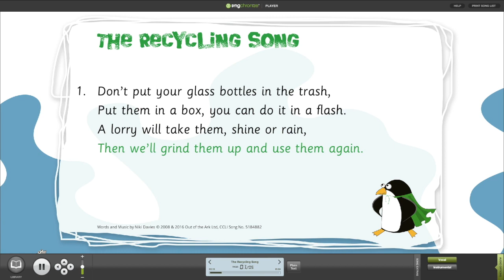The Recycling Song from Eddie The Penguin Musical with Words on Screen™